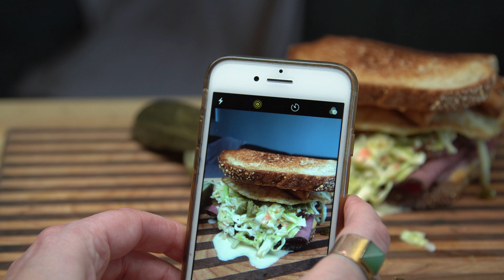How to Make: A Reuben that isn't a Reuben// MAKE THAT SANDWICH EPISODE 7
It's been seven weeks and SEVEN SANDWICHES!!!
THIS WEEKS SANDWICH!!!

The PLAYERS:
NICOLE BYER : @nicolebyer
MATT RAUB: @mattraub
BETSY SODARO: @betsysodaro
SOPHIA GOLDFARB: @sophiagoldfarb
KATHERYN BURNS: @katmburns

THE INGREDIENTS:
MULTIGRAIN BREAD
OVER EASY EGG
RUSSIAN DRESSING
FONTINA CHEESE
COLESLAW
CORNED BEEF
CHOPPED JALAPENOS

SONG: ODESZA
DP : LILLY SOTTO - @LETIGRELILLY
EDIT: ME

SO EXCITED TO BE ON THE SEVENTH SANDWICH ALREADY! ARE YOU FOLLOWING @MAKETHATSANDWICH YET?!

I PICKED THE SONG FOR THIS SANDWICH AS AN ODE TO THE BEST LIVE MUSIC EXPERIENCE I HAD ON SATURDAY AT THE FINALE OF THE ODESZA TOUR. IT WAS ONE OF THE MOST INSANELY FUN AND INSPIRING NIGHTS I'VE HAD IN A LONG TIME. I LOVED THEM BEFORE AND THINK I'M COMPLETELY OBSESSED NOW.

RIGHT, BACK TO THE SANDO. IT WAS A REALLY GOOD SANDWICH AND FELT LIKE IT WAS INSPIRED BY LANGERS. I DO THINK THE BREAD WAS A BIT OF A LETDOWN. IT NEEDED TO BE STURDIER. BUT ALL N ALL. NOT DISAPPOINTED BY A SAMMY YET!